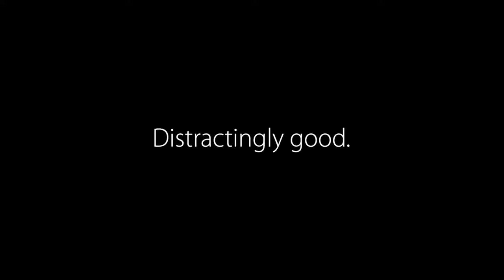APPLE 🎶 FULL ALBUM